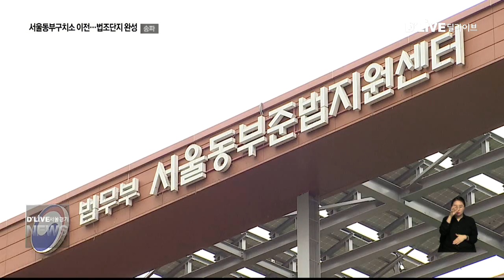송파_서울동부구치소 이전…법조단지 완성(서울경기케이블TV뉴스)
【 앵커멘트 】
서울동부지방법원과
동부지방검찰청에 이어
서울동부구치소와
동부보호관찰소도
문정동 이전을 완료했습니다.
바야흐로
'문정 법조단지'
시대의 막이 올랐습니다.
서정암 기잡니다.

【 VCR 】
동부보호관찰소가
문정동 이전을
완료했습니다.

지난달
법무부는
두 곳의
신축 이전 기념식을 열어
문정 법조 단지의
새로운 시작을 알렸습니다.

서울동부구치소가
터를 옮긴 건
1977년 가락동에서
성동구치소로 문을 연 이후
40년만입니다.

서울동부보호관찰소는
이름도 친근하게 바꿔
서울동부준법지원센터로
새롭게 문을 열었습니다.

이로써 문정동 일대의
법조단지 계획이
모두 마무리 됐습니다.

【 인터뷰 】
정영철
과장 / 송파구청 도시전략과
이 모든 법무행정 시스템이 통합적으로 움직이는 하나의 거대한
법조타운이 됐는데요. 이런 법조타운이 앞으로 법무행정의 발전에
중요한 역할을 할 것 같고요.

【 VCR 】
문정동 일대에도
새로운 활력이
불고 있습니다.

법조 단지 조성 효과로
변호사, 법무사 사무실이
대거 이전했고,

상업시설과
주택개발도 활발하게
이루어지고 있습니다.

또 근처 문정 산업단지와도
시너지효과를
나타낼 것으로 보입니다.

【 인터뷰 】
정영철
이 앞에 보시면 문정 지식산업단지와 신성장동력 산업단지가 있습
니다. 이 산업의 행정에 법무행정 서비스를 많이 받으리라고 보고요.
또 지역경제 활성화에 결정적으로 기여할 것으로 내다보고 있습니다.

【 VCR 】
서울 동남권 발전의
거점 역할을 하게 될 문정동.
이번 법조단지 완성으로
그 윤곽이 드러나게 되었습니다.

딜라이브 서울경기케이블TV 서정암입니다.